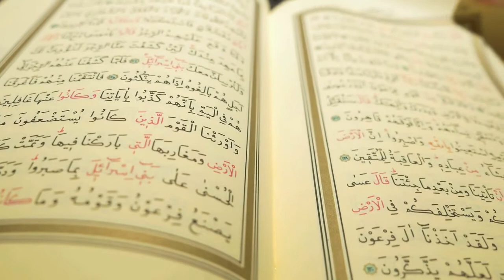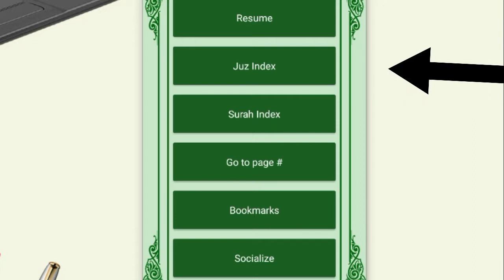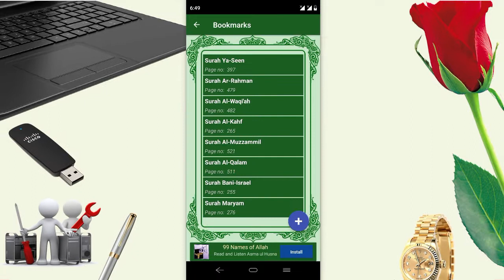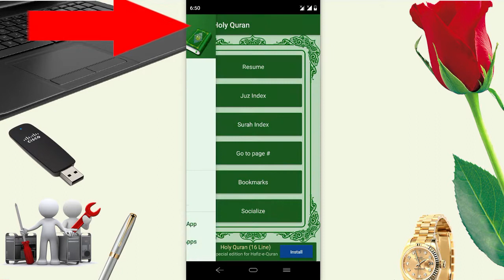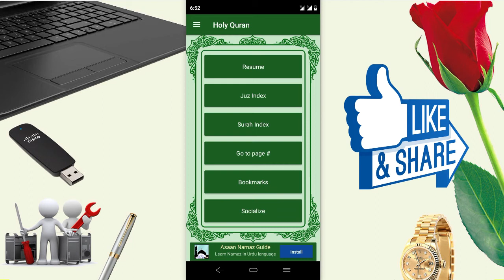quran pak best apps android free download 2020 quran majeed mobile my install kary.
dosto es video my ap ko batao ga Quran pak ko mobile my kasy download
karty han or kasy quran majeed ko install karty han
 ager ap b quran kareem app mobile my install karna chaty han to video ko end thk dakhy.

quran pak best apps android free download

TIPS ANDTRICKS

My goal is to intrigue you with the latest reviews about new android and smartphones. Inform complete beginners on how to use their devices and show competent users little tricks that will make you say, I hope to entertain you with passion and a little bit of humour along the way.

  Thanks for the watch imran tv